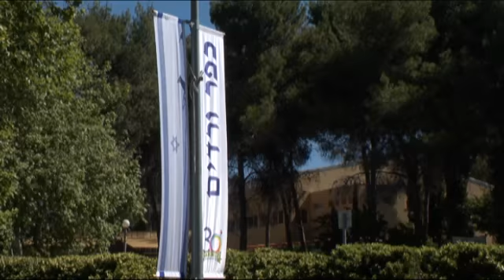כלכליסט TV - תושבי כפר ורדים: "זה לא ישוב של עשירים"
60% מתושבי כפר ורדים מגיעים לתקרת המס, הרבה מעבר לממוצע הארצי ולכן יאבדו בשנה הבאה הטבת מס משמעותית. ארבעה תושבים מספרים מה קורה למשכנתא כשההכנסה החודשית נחתכת פתאום באלפי שקלים. כך נראית השבירות של מעמד הביניים

כתבת: יעל דראל
צילום: רותם מלנקי
עריכה: נתנאל סננס